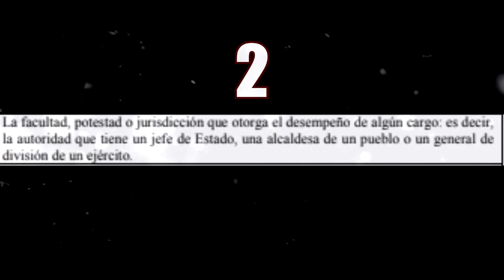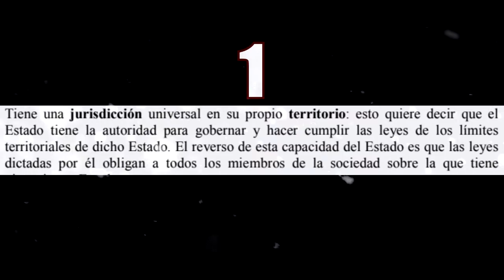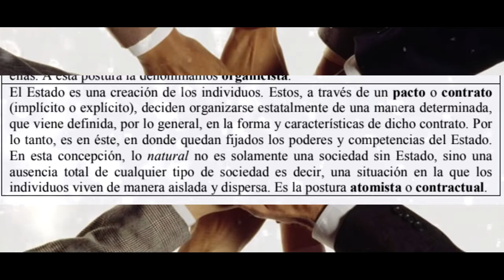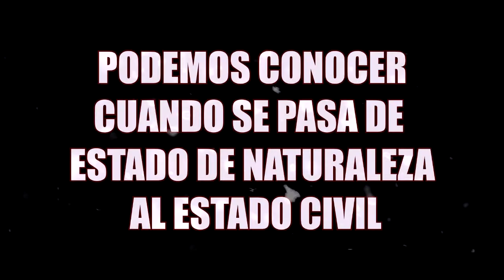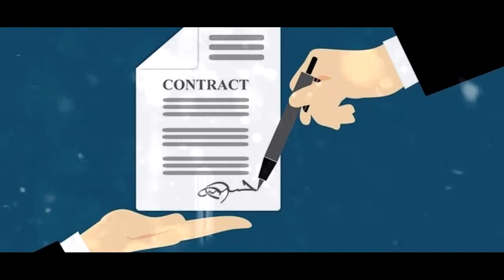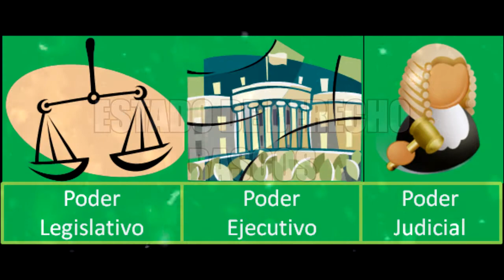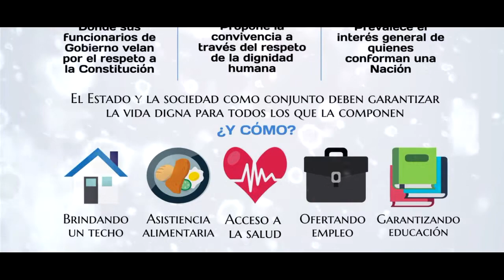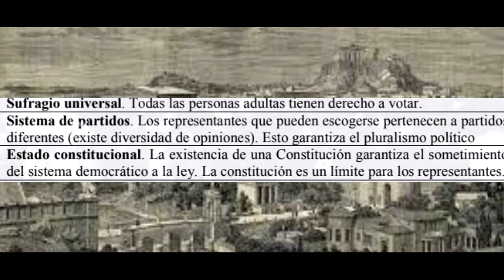FILOSOFÍA POLÍTICA - 1ºBTO B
Hecho por Manuel Marín